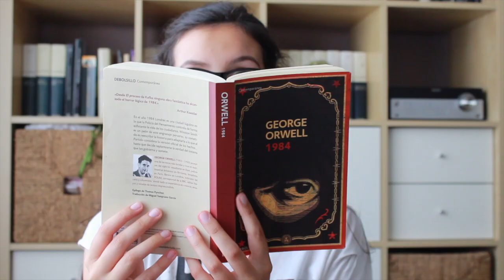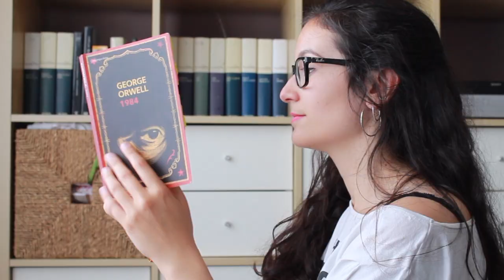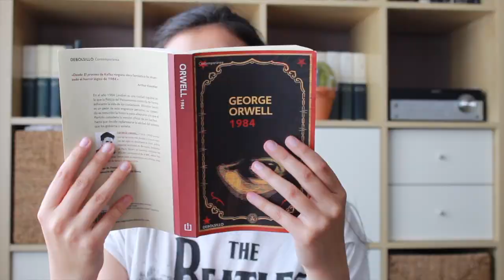RESSENYA | 1984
Parlem d'un clàssic: 1984, de George Orwell.

No oblides subscriure't per a veure més vídeos sobre literatura.

(intro) Photo by Patrick Tomasso on Unsplash
(intro) Cançó d'Orxata Sound System - La dança del velatori